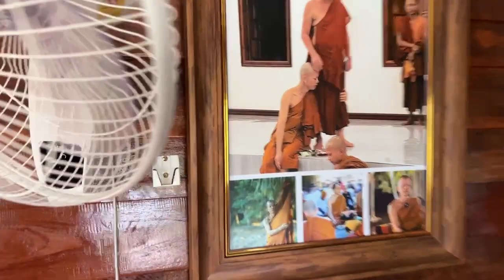ครูบาทุยพาปลูกกอไผ่ 29/9/65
ติดตามอัพเดท Live สด ได้ที่ FB
ติดต่อแอดมิน 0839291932 หรือเฟสบุค น็อต เด็กวัดป่าละะเมาะ